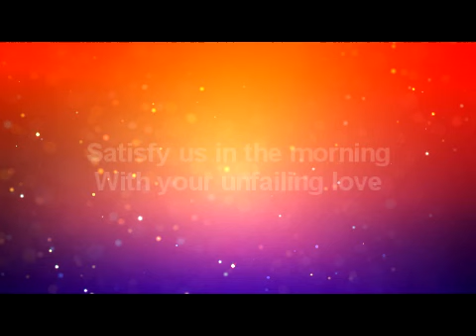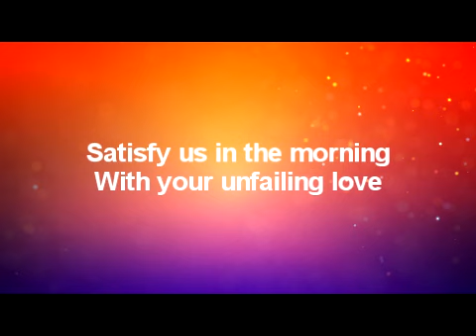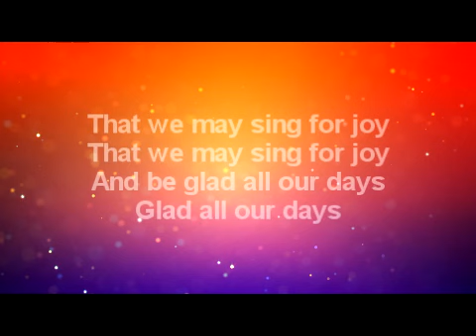Psalms 90:14 That We May Sing for Joy